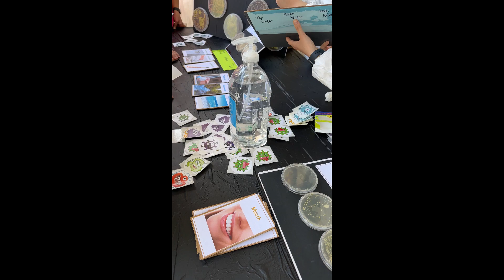I volunteered at the Atlanta Science Festival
Volunteered with the Fulton County Library System at the Atlanta Science Festival. I would highly encourage every one to go. They had so many neat experiences. I think I may make this a yearly event to go to